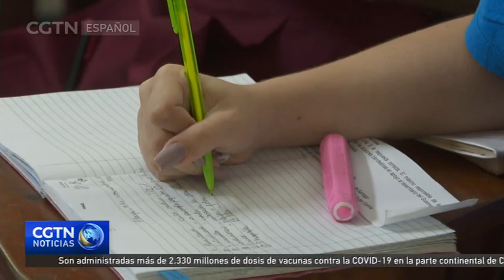Se reincorporan más de 600.000 alumnos cubanos a las aulas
Este lunes 8 de noviembre, cientos de miles de niños y adolescentes cubanos regresaron a las aulas, después de muchos meses sin actividad presencial, producto de las medidas de seguridad implementadas por el Gobierno cubano para tratar de frenar la pandemia de la COVID-19. La drástica reducción de casos activos, gracias a la campaña de vacunación, permitió este regreso a una nueva normalidad, aunque se mantienen medidas de seguridad sanitaria.